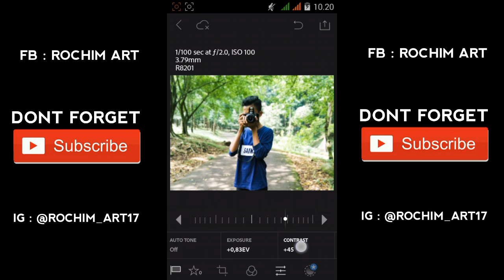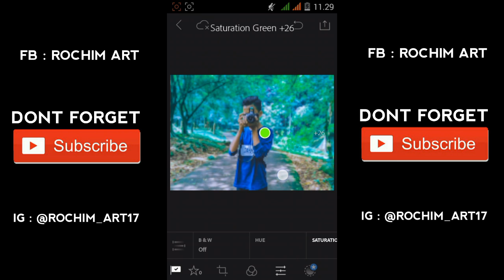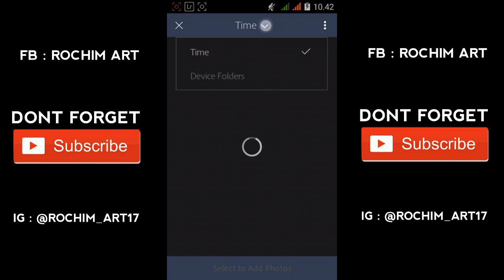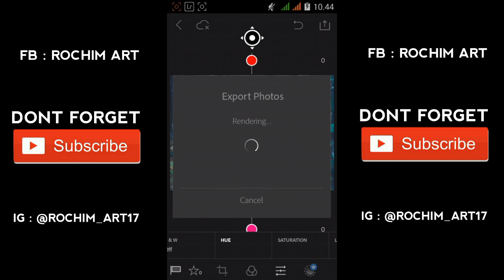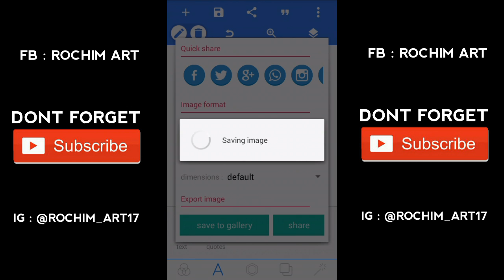Tutorial Lightroom Mobile - Blue Dope Single Tone Effect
Assalamualaikum Wr.Wb
Pada kesempatan kali ini aku bakalan ngasih tutorial lightroom android mobile .. btw android sama mobile apa bedanya :v oke serius jadi kali ini aku bakalan ngasih tutorial lightroom blue dope single tone effect :v
bagaimana tutorialnya langsung saja kerumah ane :v
maksudku simak videonya

Silahkan yang pengen bertanya langsung saja contact

Atau DM instagram di : @rochim_art17

sekian dari saya semoga bermanfaat
Wassalamualaikum Wr.wb